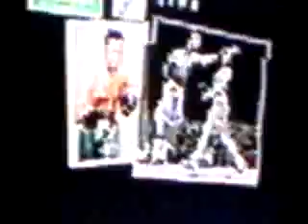Pac-Mar Trilogy. Announcer. 3 of 13 Nov13,2011